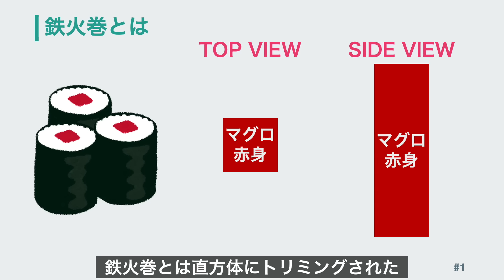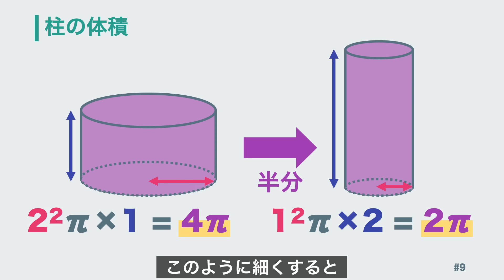【ケチ】限界まで節約した鉄火巻きを作ろう / 持続可能な鉄火巻提供のために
極めて少ない量のマグロからから美味しそうな見た目の鉄火巻を作る方法をお伝えします。
下処理を工夫することで鉄火巻に向かない安価な品種のマグロからでも制作が可能になり、低コスト化に成功しました。値上げのニュースが続きていますが、家計の負担を減らすためにご活用ください。